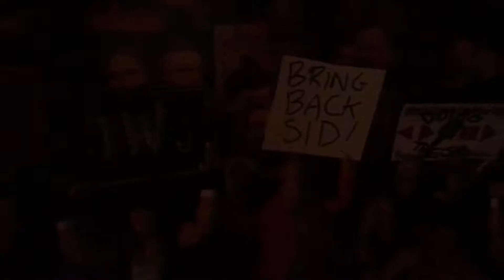Slammy Award: Master and Ruler of the World